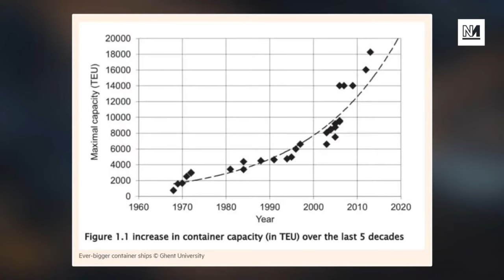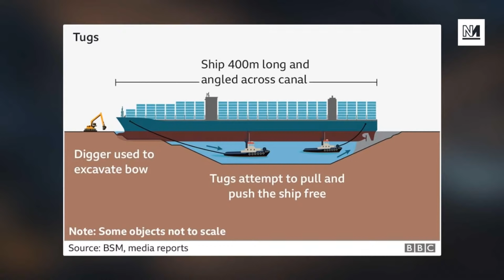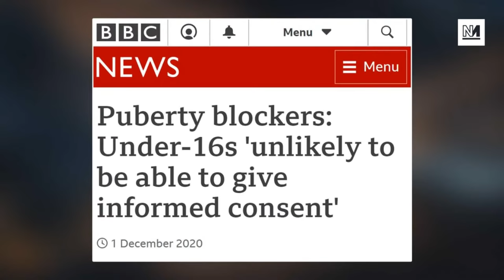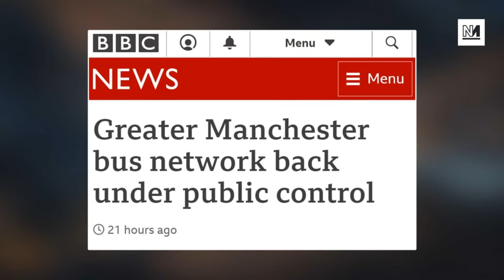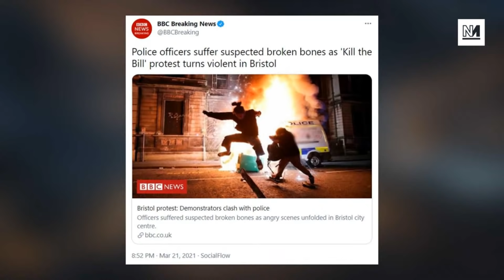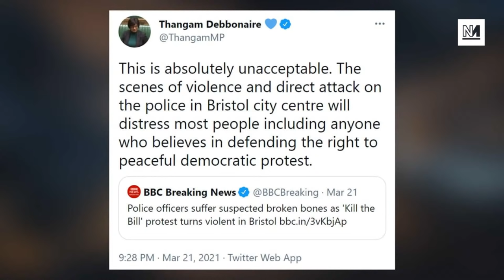The Suez Canal Blockage And Its Impact On Global Trade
Michael Walker and Aaron Bastani discuss the Suez Canal blockage and its impact on global trade.

00:00 - Introduction
01:30 - Evergiven block the Suez Canal
16:21 - High Court victory for trans healthcare (w/ Shon Faye)
30:00 - Ed Miliband’s vision for an electric future
46:00 - The threat of the Policing Bill to Traveller Communities
57:40 - Tory MP’s BIZARRE Milk Protest